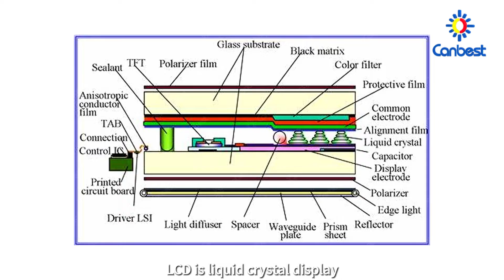What is the different between LED Screen and LCD Screen#ledscreen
welcome to canbest

Canbest Opto-Electrical Science & Technology Co., Ltd was established in 2008, located in Hi-tech
Zone, Zhengzhou, China, is a high-tech and listed company, engaged in LED display products manufacturing, sales and after-sales service, dedicated in supply high quality, cost-effective LED display products and provide integrated solutions to our agency and end users at home and abroad. Company philosophy: "Focus on one thing".

We are always focusing on providing the solutions for LED Display. Efficient solutions delivering the highest quality efficiency means that many production and purchasing costs can be saved. We are professional in offering you the optimal plans.

As concentration casts specialty, and the specialty promotes success. Canbest has obtained ISO9001 certificate，ISO14001 Certificate, OHSAS18001 certificate, products all with CCC, CE, FCC, RoSH certification. Products have widely applied in many fields. Our vision: "Let's LED the world".